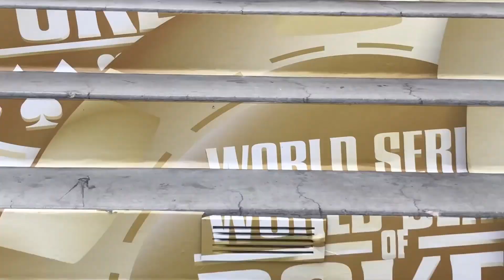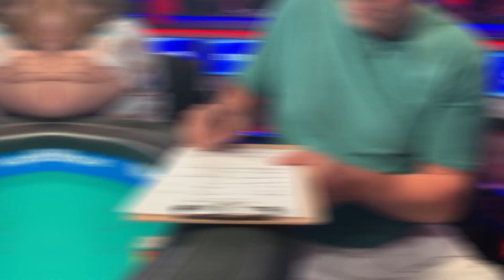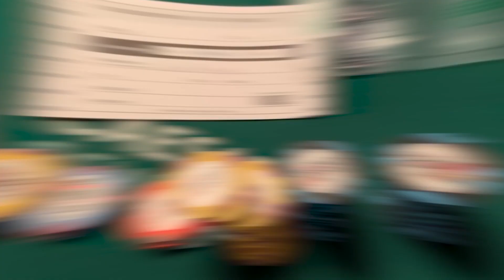MAIN EVENT Day 1 Dodging Bullets Baby! - 2019 WSOP VLOG DAY 37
VLOG Day 37 - The Big One is here as we start our 2019 WSOP Main Event.  They were out to get us on Day 1 but the fight is just beginning.